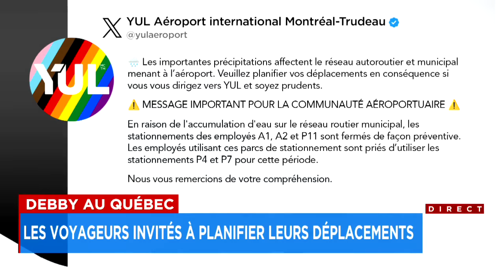Des automobilistes coincés dans l'eau à Montréal: explications 12h